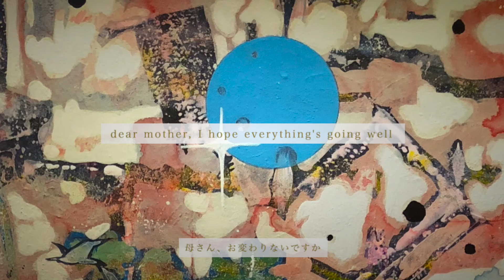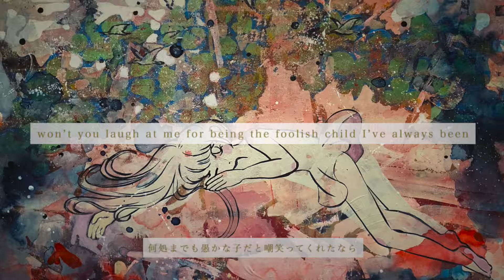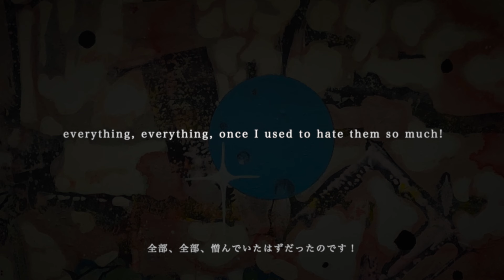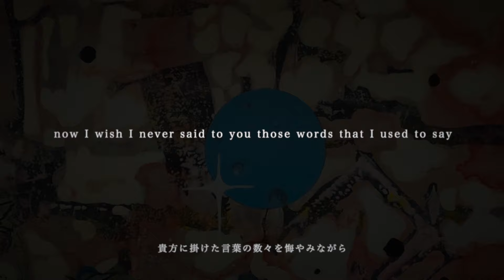lasah - MOTHER feat. sasakure.UK (Music Video)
from lasah 3rd album "MOTHER"

composer // sasakure.UK
illustrator // Kana Ohtsuki
vocal & lyrics // lasah